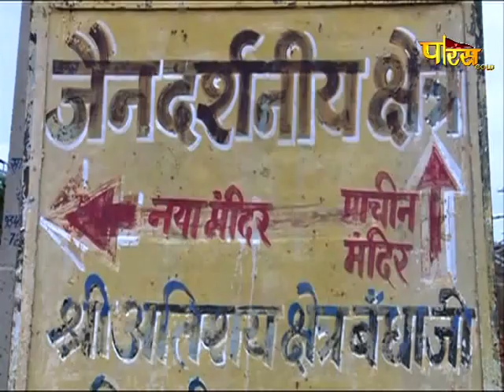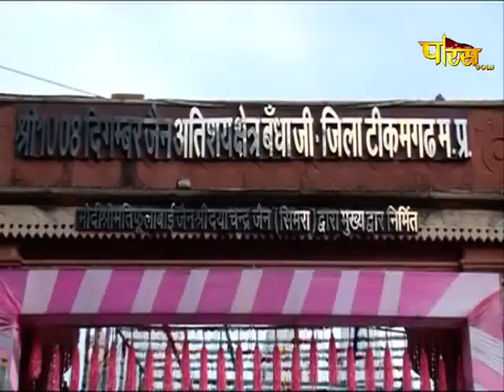Jin Abhishek Bandhaji (M.P) | जिन अभिषेक बंधाजी (मध्य प्रदेश) | 08/09/21